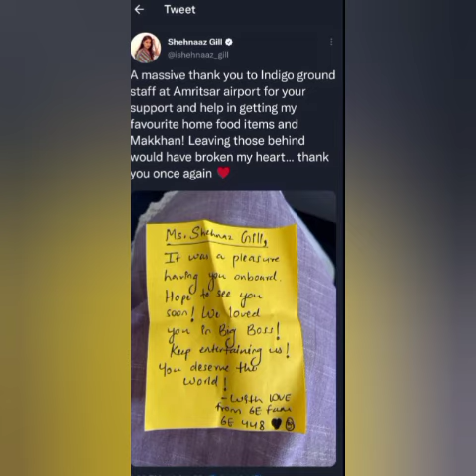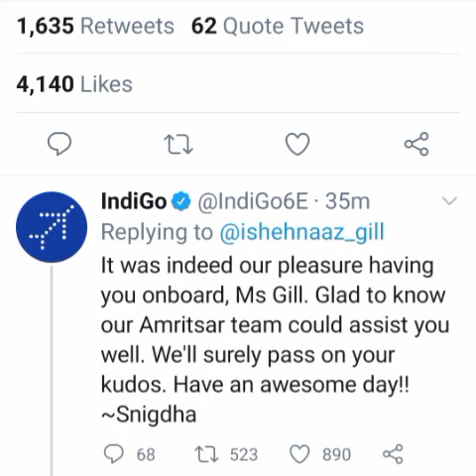shehnaaz ने कहा दिल टूट जाता किसने की हेल्प